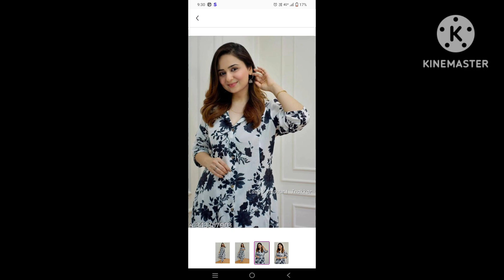finally dress kasa ala me order kela tasch aala ka ?yuktachetanwandile